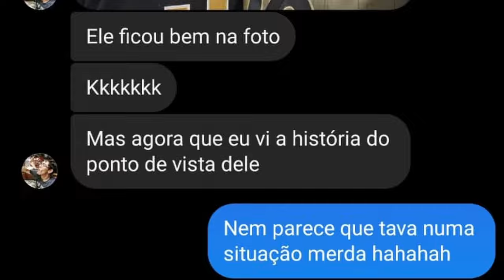O PIOR TIME É O SEU | SEMANA 3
ESTAMOS DE VOLTA!!! Lucas Abrantes e Felipe Vieira chegam trazendo a você tudo de PIOR que aconteceu na semana três da temporada da NFL.

MÚSICAS UTILIZADAS:

FAYZED - Deceiver
FAYZED - Rebirth
FAYZED - Wreckage
Kells - Everybody
Punch Deck - Dream 13
Aries Beats
Peyruis - Oracle
Unwritten Stories - Flowers